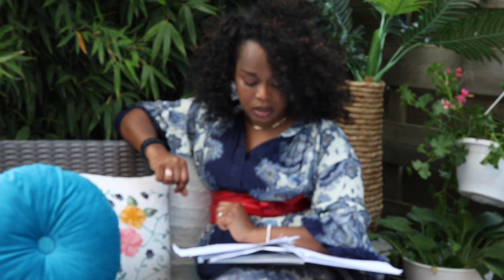VOTRE CHOIX DETERMINERA VOTRE BONHEUR